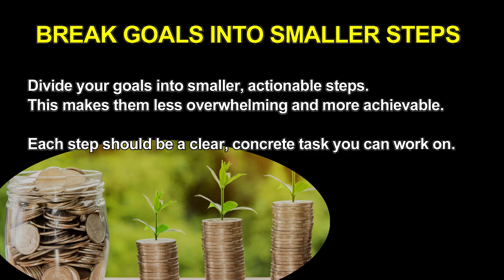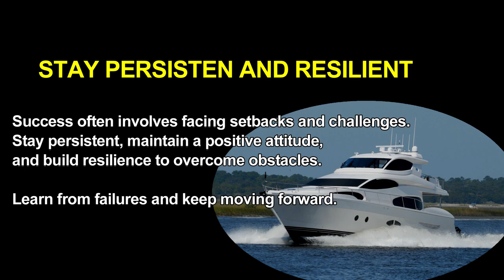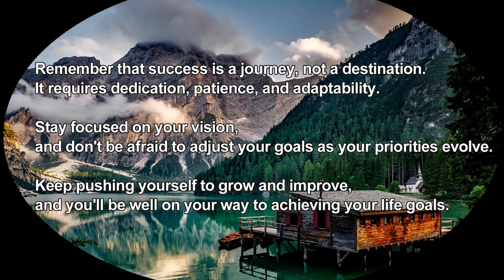"A 10 STEP GUIDE TO REACH YOUR LIFEGOALS" Get ready for your Dream! Motivational Inspiring Usefull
"🌟 Ready to turn your dreams into reality? 🌟

In this comprehensive guide, we've laid out the 10 essential steps to help you achieve success and reach your life goals. From defining your goals to celebrating your achievements, we've got you covered! Whether you're aiming for career advancement, stronger relationships, improved health, or personal growth, these practical strategies will set you on the right path.

Join us on this journey to success as we break down the process of goal-setting, prioritization, and effective planning. Discover how to stay organized, seek knowledge and skills, and cultivate the persistence and resilience needed to overcome challenges along the way.

Remember, success is a journey, not a destination, and we're here to guide you every step of the way. Let's get started on making your aspirations a reality! 🚀💪 Success LifeGoals AchieveYourDreams"

    Success
    Life Goals
    Goal Setting
    Achieve Your Dreams
    Personal Development
    Productivity Tips
    Time Management
    Motivation
    Self-Improvement
    Prioritization
    Planning
    Persistence
    Resilience
    Goal Achievement
    Vision Board
    Celebrate Achievements
    Career Advancement
    Healthy Lifestyle
    Effective Planning
    Self-Help